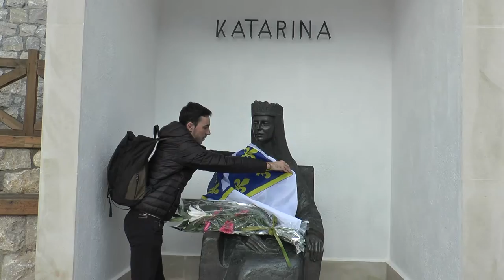ANTIDAYTON: POLAGANJE CVIJEĆA I ZASTAVE NA SPOMEN OBILJEŽJU KRALJICI KATARINI 2016. (IML TV)